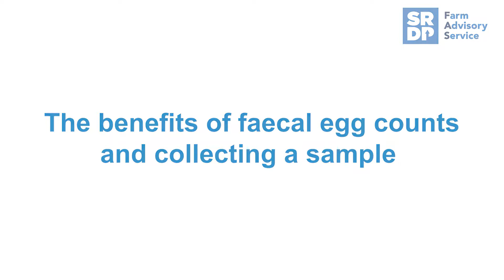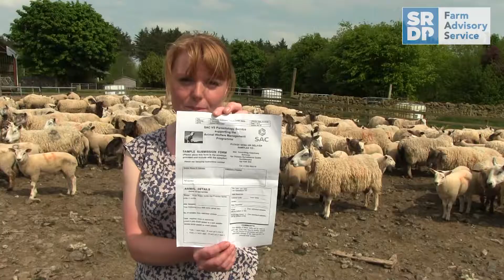Faecal egg counts for sheep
Faecal egg counts can be used as part of an integrated flock management programme. Samples of dung are collected to allow the type and number of worms present within them to be counted. This information can indicate the type and scale of any parasitic infestation with an individual animal or whole flock, thereby helping with management decisions to improve animal health and flock productivity.